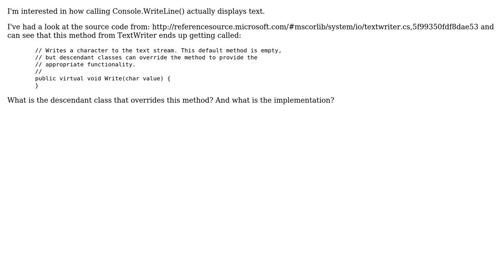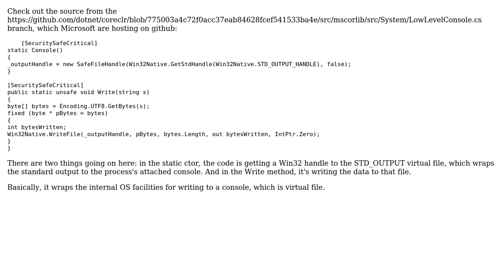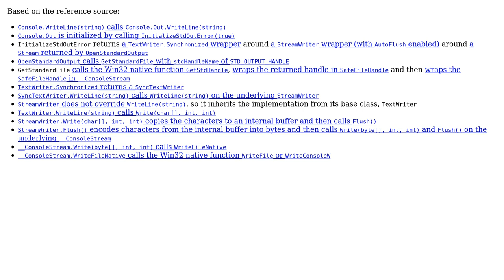Software Engineering: What does Console.WriteLine() call behind the scenes? (2 Solutions!!)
Software Engineering: What does Console.WriteLine() call behind the scenes?

With thanks & praise to God, and with thanks to the many people who have made this project possible! | Content (except music & images) licensed under CC BY-SA | Music | Images & others | With thanks to user svick user David Klempfner user Avner Shahar-Kashtan and the Stack Exchange Network Trademarks are property of their respective owners. You are responsible for your own actions.